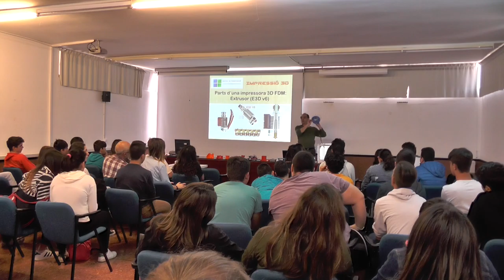Impressió 3D (RobotEbre 2016)